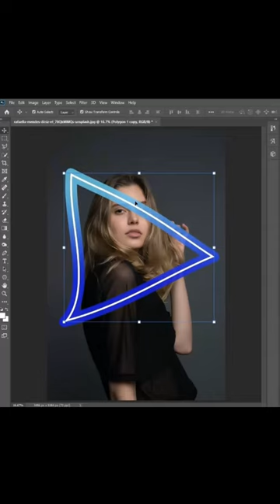Beautiful Girl edit 🌿❤️😘